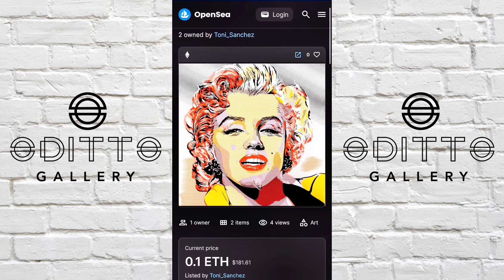NFT Gas Fees EXPLAINED